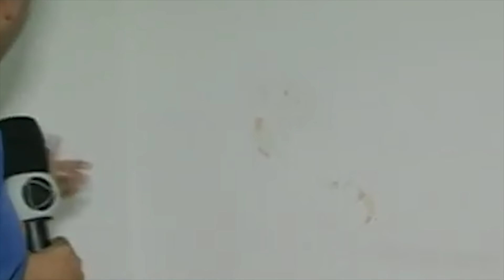CASA ASSOMBRADA ASSUSTA MORADORES DE BAIRRO BRASILEIRO